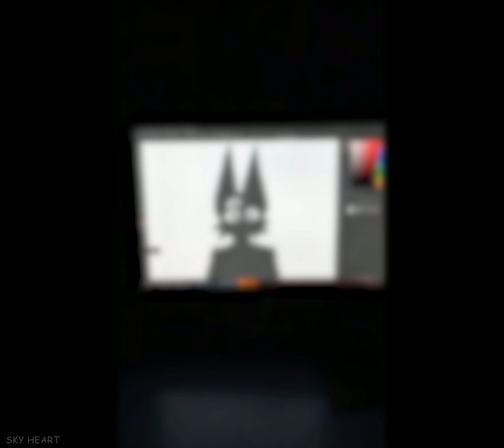Shadow Hoshi jumps out of my computer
Something short and unusual :]
Also thank you so much for 30k!!!

Programs I used:
Adobe Photoshop (to animate), Adobe After Effects (to edit)
Character information:
Shadow Hoshi (or just Hoshi). Shadow cat with scary smile and eyes everywhere. He/him

Please credit me if you get inspired from this animation.